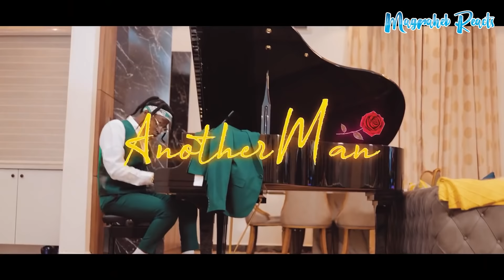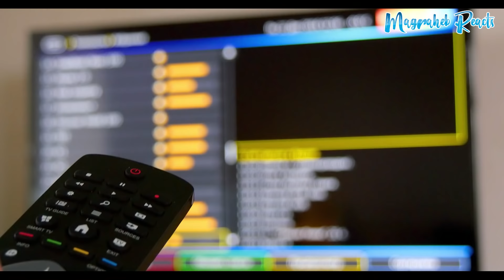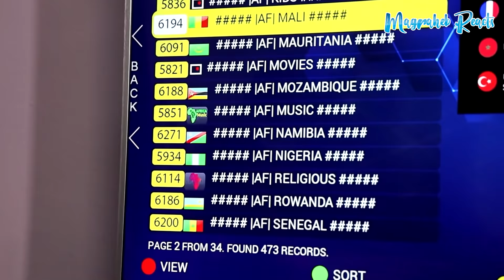Fancy Gadam "Another Man" Reaction